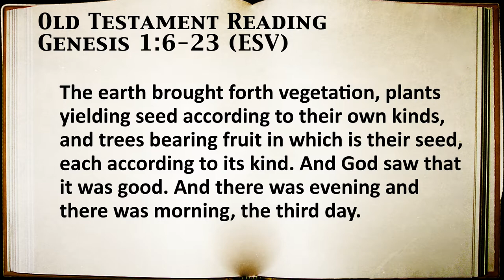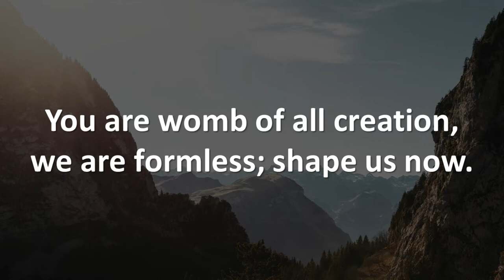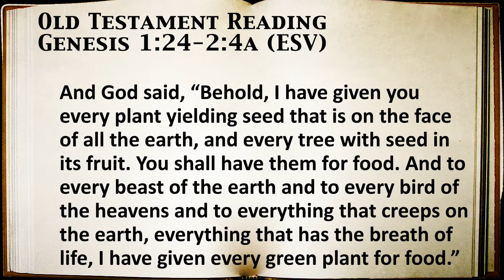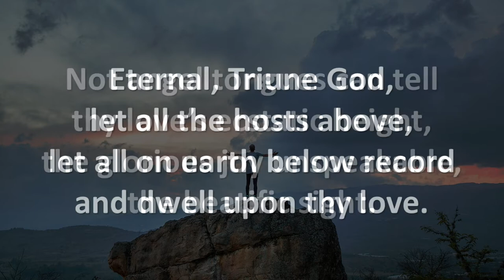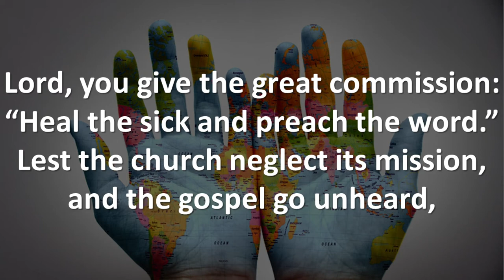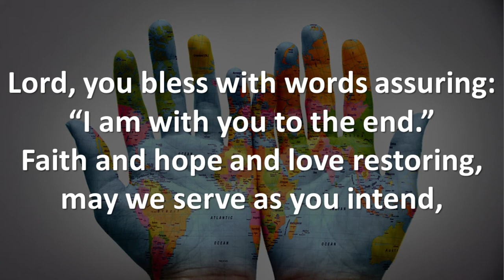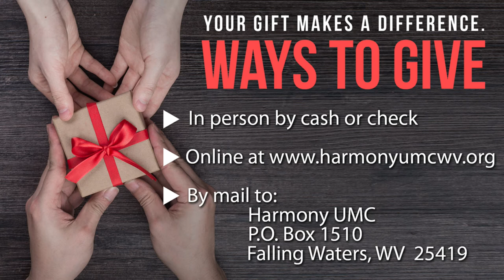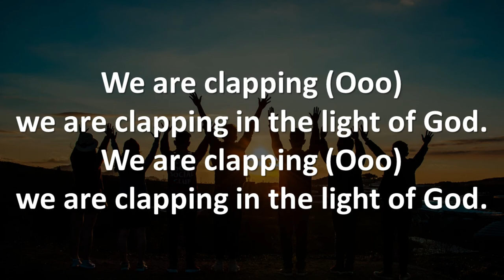9:00 a.m. Worship on June 7, 2020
Join us as we celebrate Trinity Sunday as well as Peace with Justice Sunday.

Scripture Readings are Genesis 1:1-5, Genesis 1:6-23, Genesis 1:24-2:4a, and Matthew 28:16-20